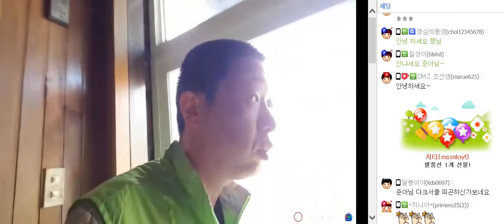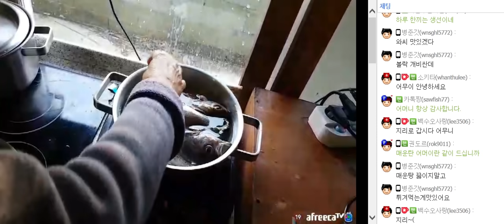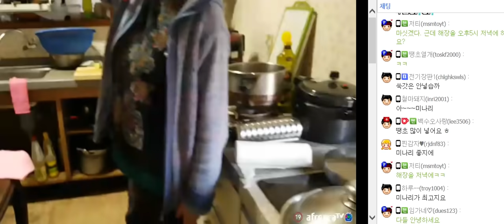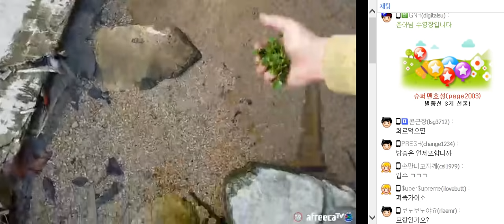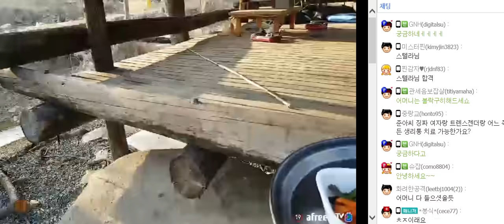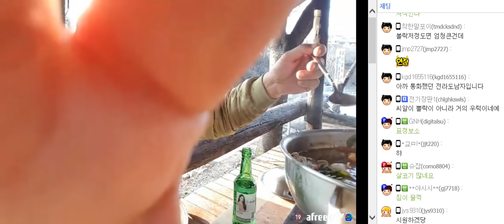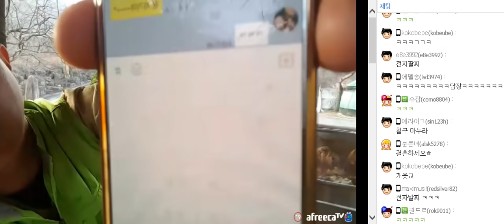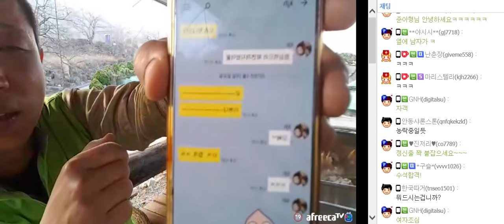볼락 매운탕 & 해장술♥ [Rockfish Spicy Stew Mukbang, 매운탕 레시피, 자연인]